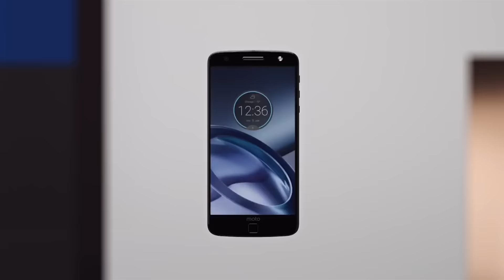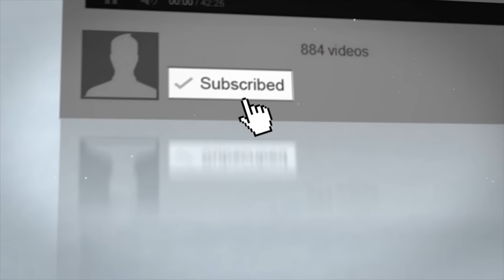Lenovo Moto Z & Moto Z Force : Future Of Modular Smartphone !!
Here Is Why Lenovo Moto Z & Moto Z Force The Future Of Modular Smartphone , Moto Z, Moto Z Force smartphones come with 16 Moto Mods that transform it into devices, like portable stereo or battery power house And projector

Specs -

CPU  :- core 2.15 GHz
With No 3.5 mm Audio Jack
With Android Marshmallow